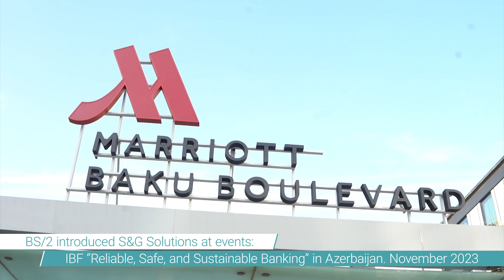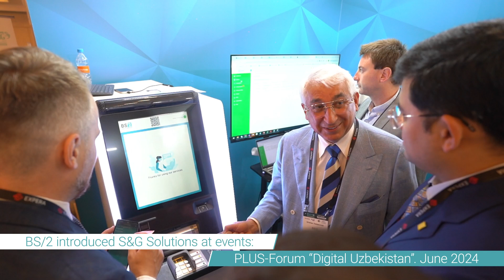BS/2 and Sargent and Greenleaf - Partnership in Action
Short video that highlights the biggest events during 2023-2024 where BS/2 and S&G participated together as Partners and presented the proven security solutions. A-Series one-time code (OTC) electronic safe locks and digital solutions elevate your security at work and in your community.
List of highlighted events:
- PLUS-Forum “Fintech, Banks, Retail” in Uzbekistan. June 2023
- PLUS-Forum “Fintech Borderless. Digital Eurasia” in Kazakhstan. October - 2023
- IBF “Reliable, Safe, and Sustainable Banking” in Azerbaijan. November 2023
- Seminar “ATM: Business and Security” in Uzbekistan. February 2024
- PLUS-Forum “Digital Uzbekistan”. June 2024
- Seminar “ATM & Cash Optimization” in Uzbekistan. June 2024